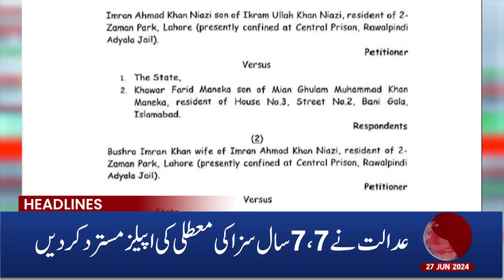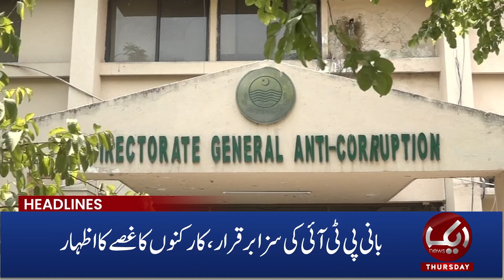Pak Action Aganist US | Rain in Karachi | 6PM Headlines | 27 June 2024 | Pakistan Breaking News